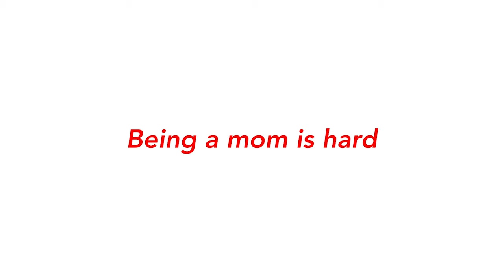I Was Left Alone With The Kids. BIG Mistake? | The Q Family Vlog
I love being a dad but I could never do what my wife does. I don't have the patience. That's real life. Sarah stays at home with the kids everyday and she does an incredible job as a mom. I stayed home with the kids for two hours and I was having a hard time. Not to say that I can't do it, I am sure I could if I had to. In this time in our life Sarah is nurturing both Ethan and Adeline in a way I never could. This one is to all the moms out there. Keep doing what you're doing!